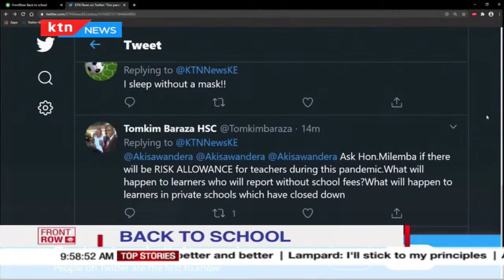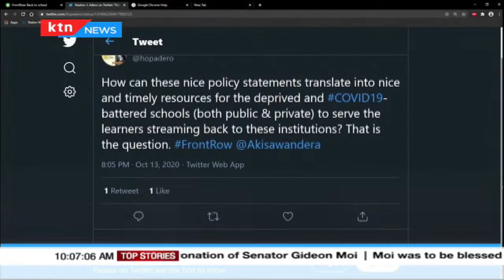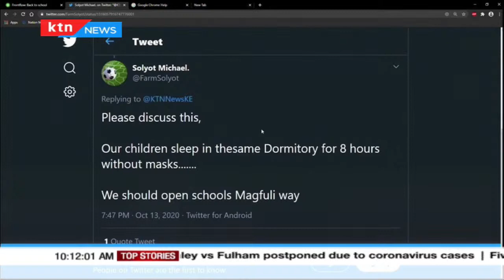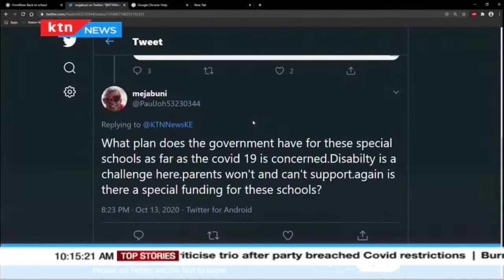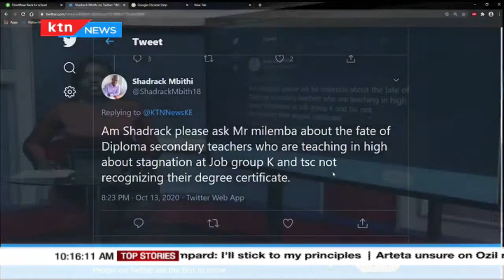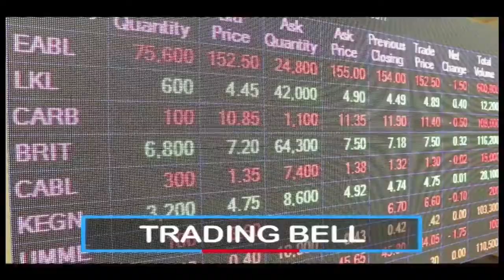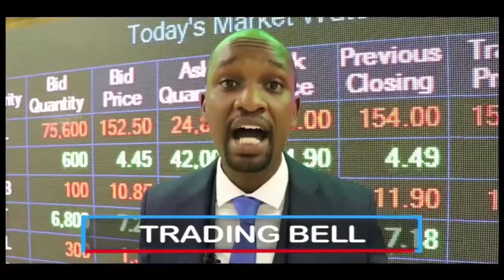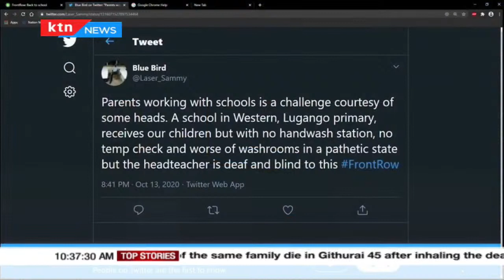Back to school like no other: How are we implementing guidelines put in place? | The Front Row